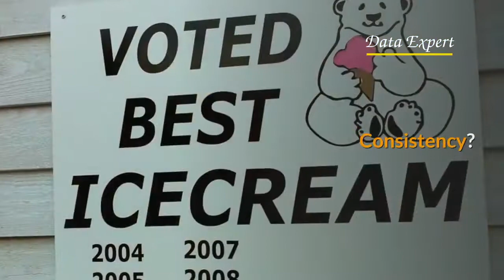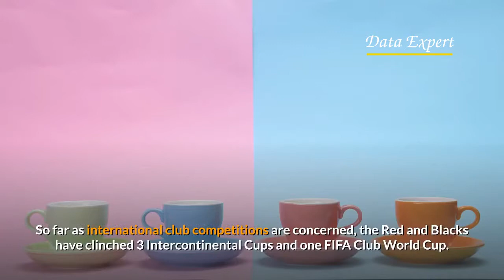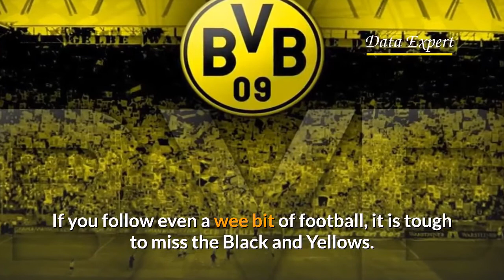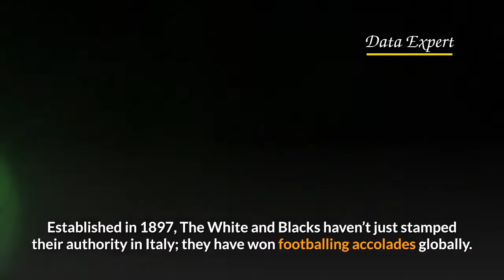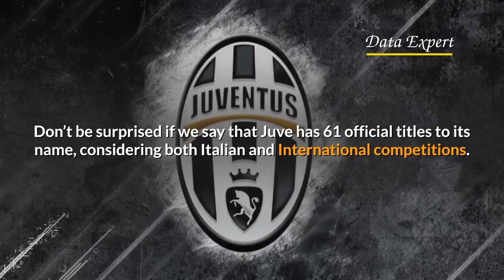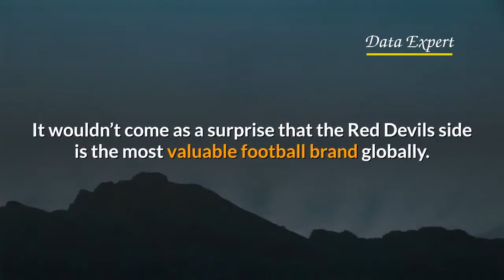Top 10 Most Successful Football (Soccer) Clubs in the World!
Here we are! Fighting amongst ourselves about which teams should feature in the most successful football (soccer) clubs list.